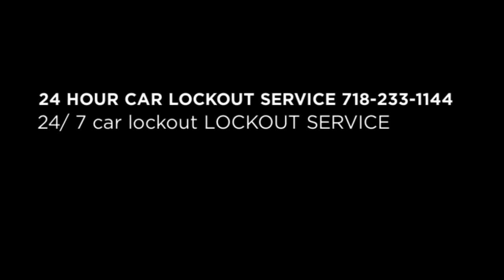24 HOUR CAR LOCKOUT SERVICE CALL !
24/ 7 CAR LOCKOUT SERVICE ALL QUEENS NY CALL ! EMERGENCY CAR LOCKOUT SERVICE WE CAN OPEN ANY CAR - TRUCK - HOUSE - SAFE - OFFICE - STORE - APARTMENT .